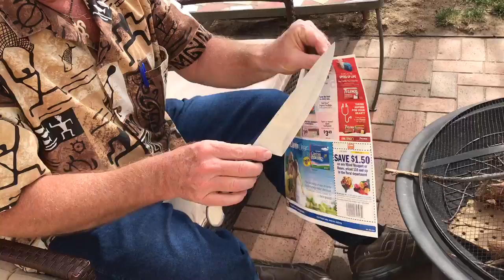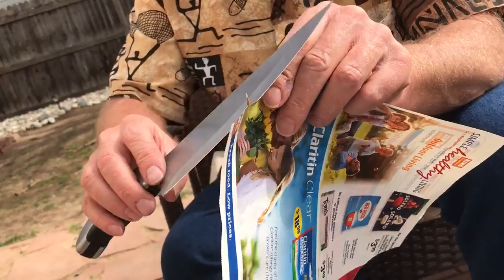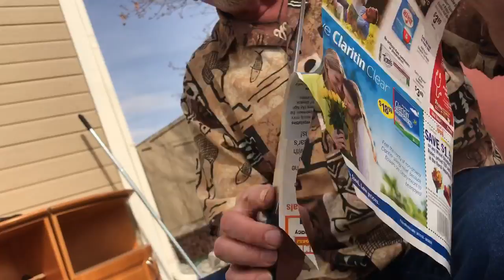How to tune up a kitchen chef knife blade sharpening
Brad of sharpens best shows us a quick and easy way to take a door kitchen knife and turn it into something that you can use to cut your meats and vegetables. ..